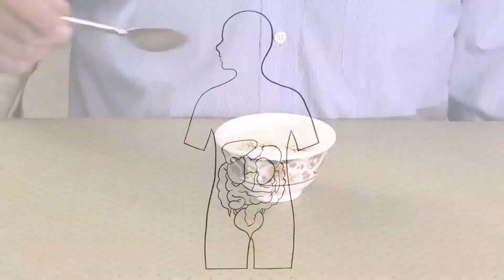libGDX Jam June 2021 Trailer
The libGDX Jam is a collaborative game jam to encourage libGDX developers to make awesome games and share them with the world!

The next jam starts in June:
Theme Submission: 6/13/21 - 6/15/21. Everyone will be allowed to submit a theme for the jam.
Voting: 6/16/21 - 6/18/21. Everyone will vote on their favorite theme. May the best win!
Jam: 6/20/21 - 6/26/21. Participants will create their games and rejoice!